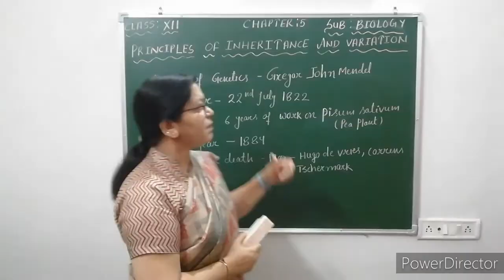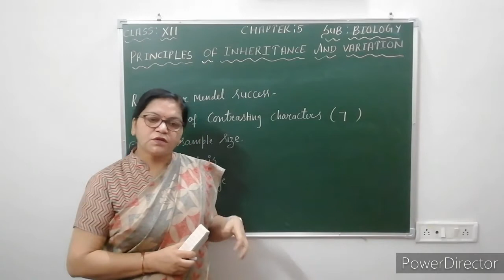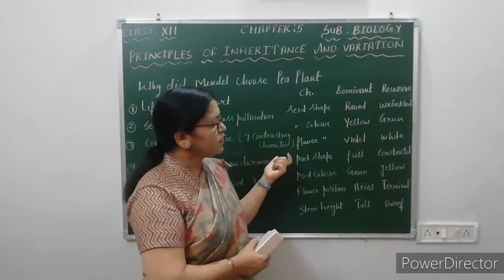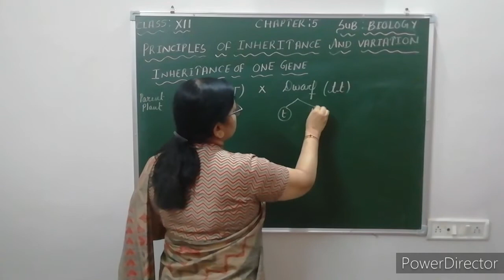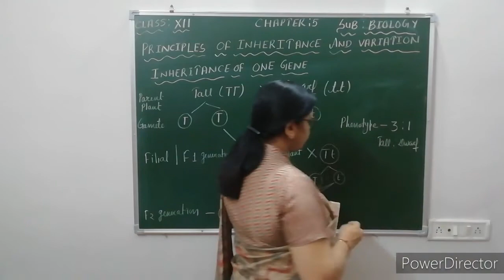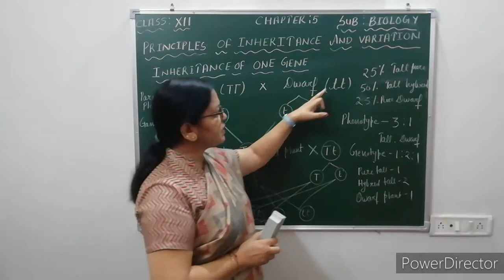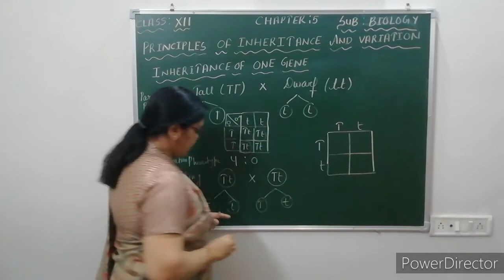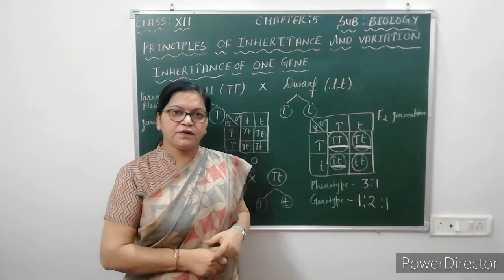Class XII Biology Chapter 5 - Principles Of Inheritance and Variations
Introduction, Contribution of Mendel and Monohybrid cross/Inheritance Of One Gene